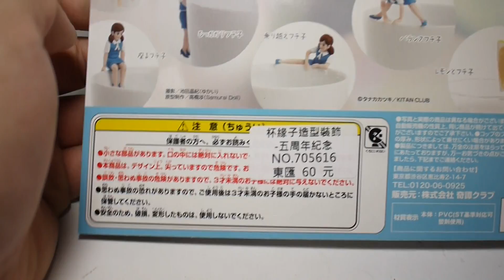豪宅玩具~317~轉蛋ガシャポンGASHAPON扭蛋KITAN シークレットフチ子 降落杯緣的天使 杯子女孩 杯緣子造型五周年紀念款 P1